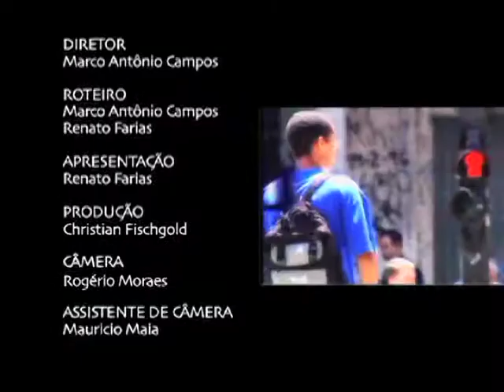Unidiversidade - A Identidade das Favelas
Segundo a ONU, até 2020 o número de moradores em favelas no Brasil, deverá subir para 55 milhões. Qual a identidade desses locais? Gravado na Biblioteca de Obra Raras / Fiocruz RJ